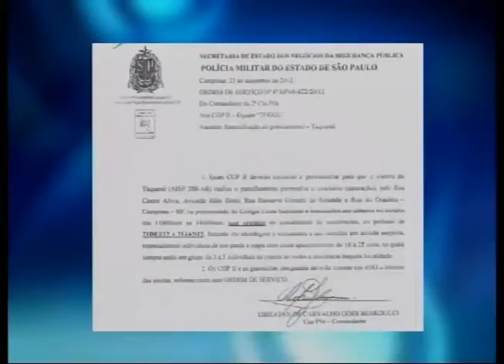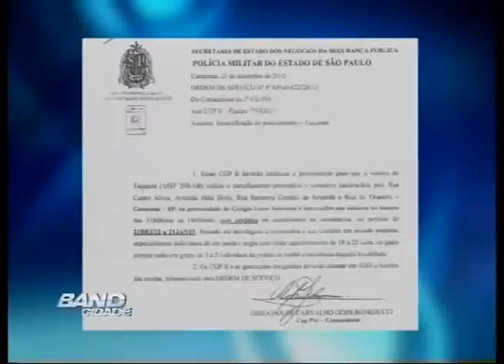Band Cidade Campinas Repercute Carta PM 24 01 2013